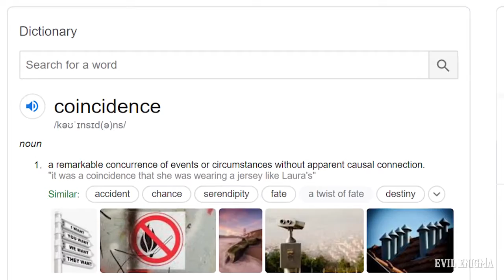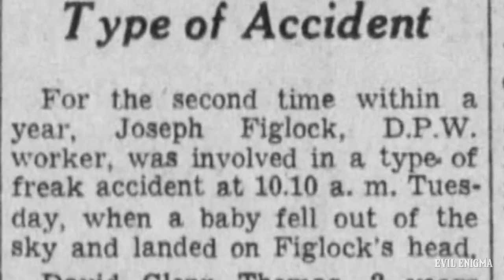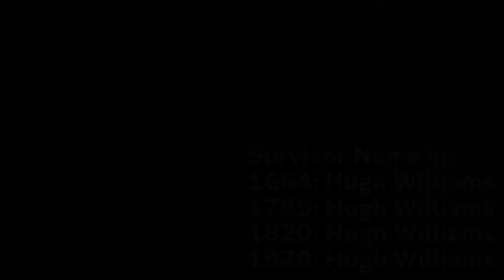संयोग या साजिश Coincidence Part 1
COINCIDENCE PART-1
Iss video me hum aapko kucch coincidence ke baare me batayenge jinhe sunkar aap hairan ho jayenge.
→ Joseph Figlock, Unlucky Man, Baby Magnet
→ Hugh Williams, Ship Sinker, Strait, Coincidence in hindi
1664, 1785, 1820, 1920